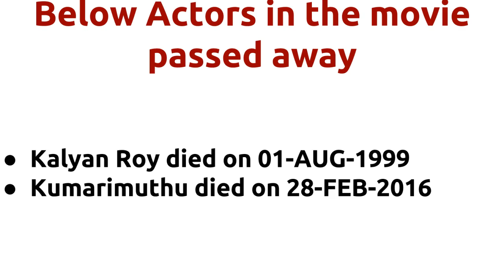Maindhan |1994 movie |IMDB Rating |Review | Complete report | Story | Cast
Movie Title --- Maindhan Unknown facts IMDB rating and Complete Report Cast -- K. S. G. Venkatesh Kalyan Kumar as Ramasamy Mudaliar Jeevas father Kumarimuthu M. R. K Below actors passed away -- Kalyan Roy died on 01-AUG-1999 Kumarimuthu died on 28-FEB-2016 Movie Details -- Music by - Deva Produced by - K.N.Natarajan Running Time - 125 mins